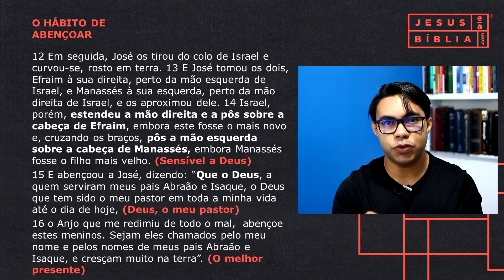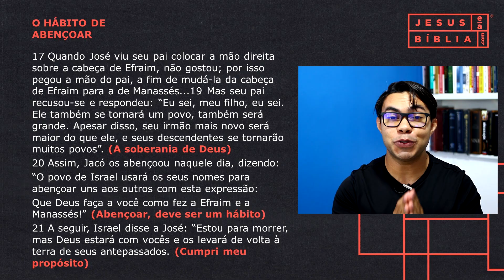Gênesis 48 Estudo: O HÁBITO DE ABENÇOAR (Bíblia Explicada)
Em Gênesis 48 vemos Jacó fazendo algo que para ele se tornou um hábito: abençoar. Ao invés de liberar palavras de maldição, ele abençoava. Muitos cristão se tornam murmuradores e usam suas palavras para amaldiçoar a si mesmo e aos outros, mas com Jacó Deus no ensina a fazer diferente.